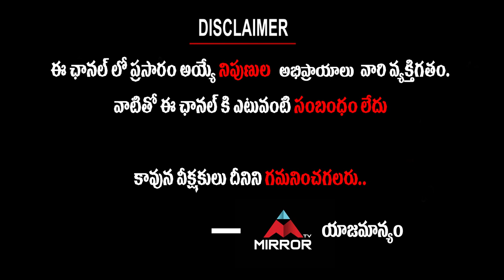నూతన విద్యావిధానం లో పవన్ కళ్యాణ్ అభిప్రాయాలను.. | Pawan Kalyan on New Education System | Mirror TV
నూతన విద్యావిధానం లో
పవన్ కళ్యాణ్
అభిప్రాయాలను తీసుకోవడం పై
పొలిటికల్ ఎనలిస్ట్ ఎస్ కే ప్రసాద్
సంచలన వ్యాఖ్యలు ..!!

 Pawan Kalyan on New Education System